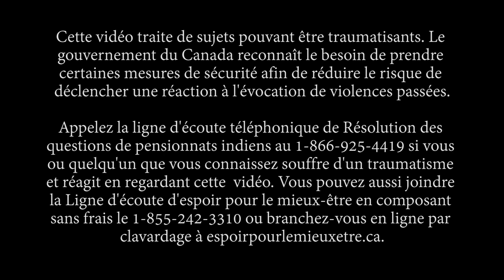Les ministres Vandal, Miller, Bennett et Guilbeault soulignent la Journée du chandail orange 2020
La ministre des Relations Couronne-Autochtones, Carolyn Bennett, le ministre des Services aux Autochtones, Marc Miller, le ministre des Affaires du Nord, Daniel Vandal, et le ministre du Patrimoine canadien, Steven Guilbeault, soulignent la Journée du chandail orange, le 30 septembre 2020.